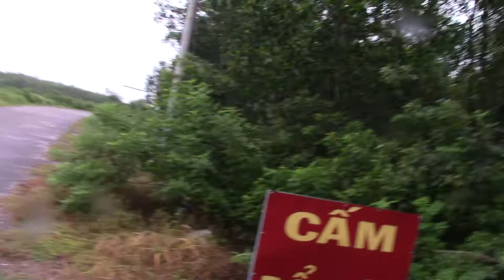Sáng sớm quay lại bãi nấm mối hái ngày hôm qua